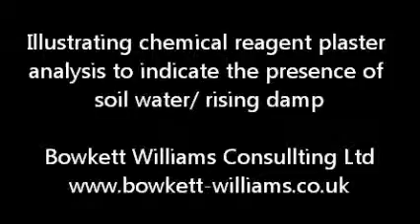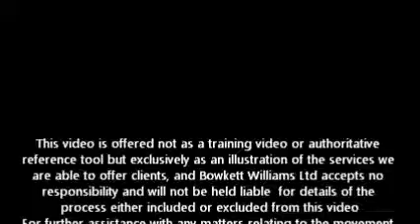Reagent testing for evidence of rising damp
This is the sort of thing we can do to work out whether damp in a wall is rising damp or something else.